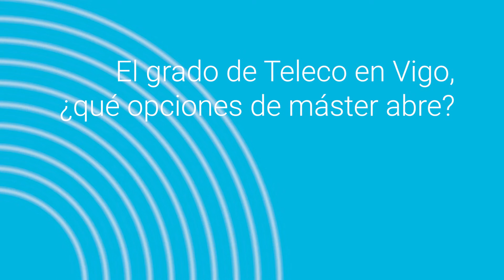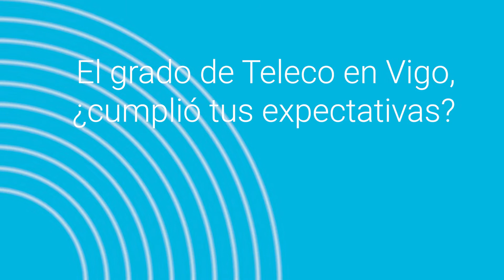¿Cuáles son las salidas laborales para un ingeniero de telecomunicaciones?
Varios de nuestros alumnos e alumnas de máster nos hablan de las múltiples posibilidades que tiene un estudiante tras acabar el grado de Teleco en la Universidad de Vigo: desde cursar un máster a abrirse un hueco en el mercado laboral. Todos destacan que sus estudios les han servido para hacer una transición del mundo académico al empresarial muy sencilla, así como que la versatilidad de sus perfiles les ha permitido optar a puestos de trabajo muy interesantes y diversos.

¿Quieres estudiar Teleco en Vigo? Visita nuestra web

Varios dos nosos alumnos e alumnas do máster falan das múltiples posibilidades que ten un estudante tras acabar o grao de Teleco na Universidade de Vigo: desde cursar un máster a abrirse un oco no mercado laboral. Todos salientan que os seus estudos lles serviron para facer unha transición do mundo académico ao empresarial moi sinxela, así como que a versatilidade dos seus perfís lles permitiron optar a postos de traballo moi interesantes e diversos.

Queres estudar Teleco en Vigo? Visita a nosa web